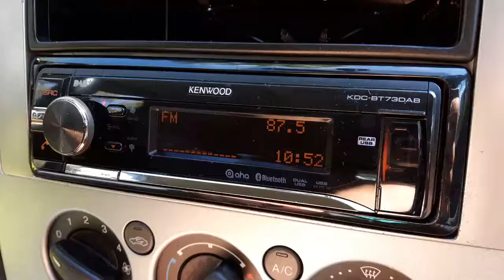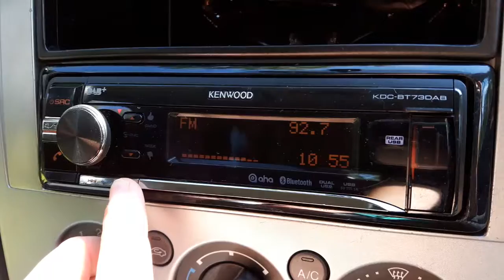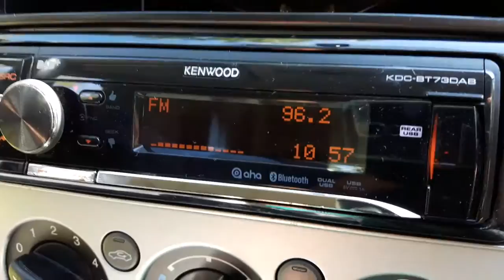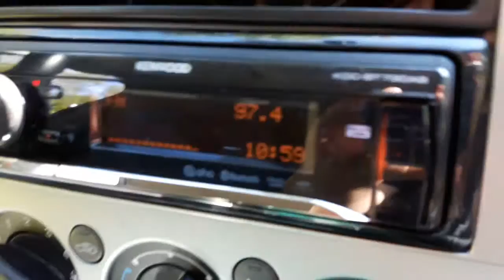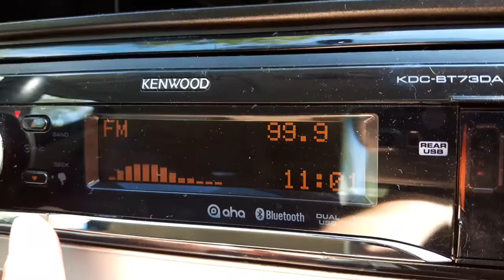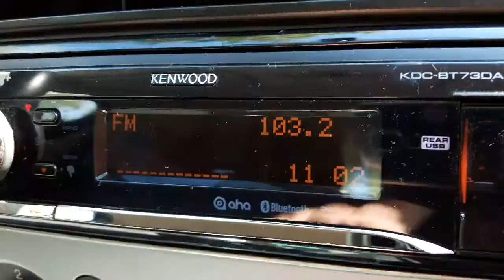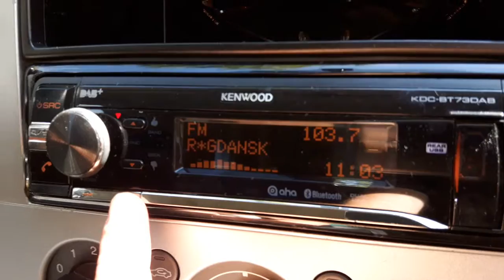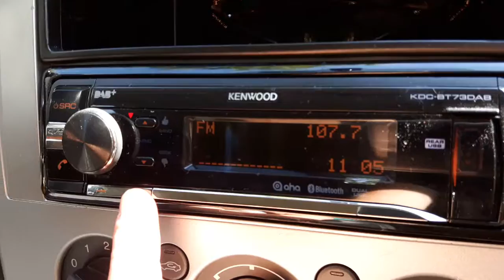FM Tropo Bandscan Holmsjö/Sweden